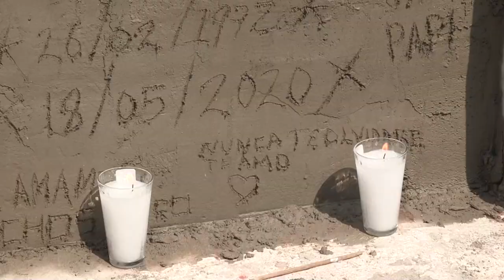Crematorio mexicano incinera a tope durante pandemia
Con casco, mandil y guantes, Juan Carlos y Víctor Manuel trabajan en un crematorio que incinera al máximo de su capacidad en el área metropolitana de la Ciudad de México, que suma casi 2.000 muertos por el COVID-19 sin haber llegado todavía al pico de la pandemia.

¡Visítenos!